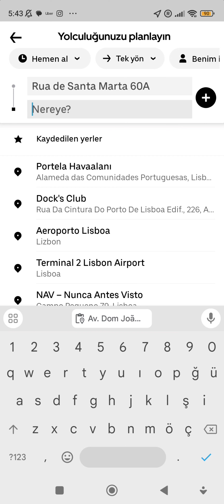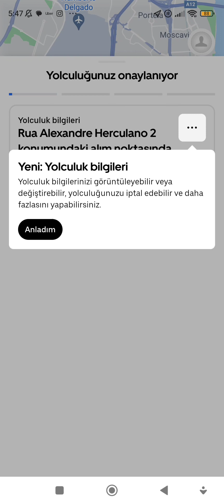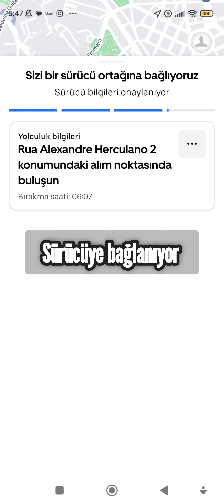UBER NASIL ÇAĞIRILIR ?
YURTDIŞINDA UBER NASIL ÇAĞIRILIR